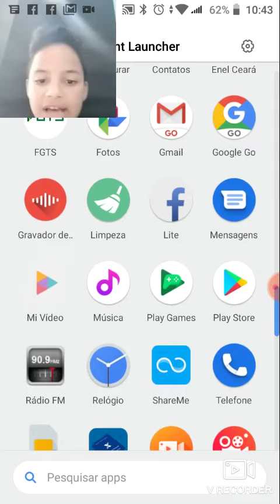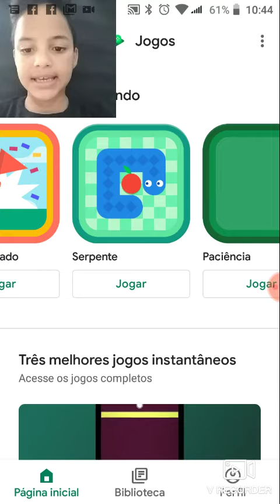Voltou HERNANDES GAMEPLAY